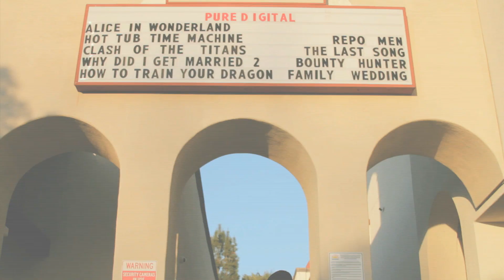The Catalyst (Teen Pregnancy Prevention)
This is a short film/PSA I directed for a contest through the Boys and Girls Club of Oceanside. I ended up using myself as the male actor and my wonderful girlfriend Shelby for the female. I learned a lot about using creative transitions and the effects of great lighting/color.